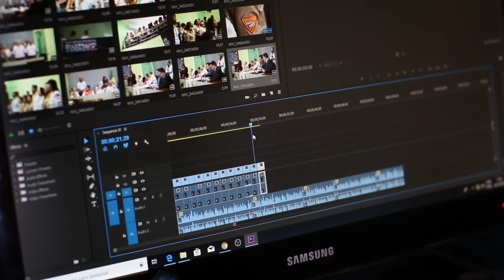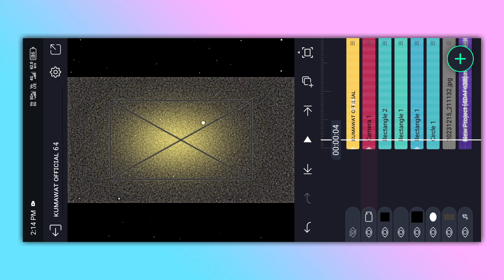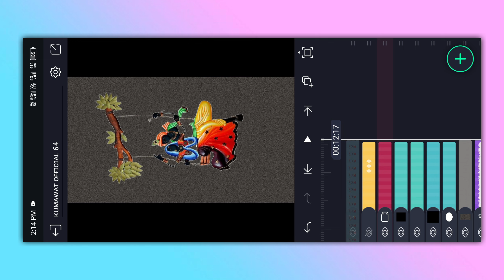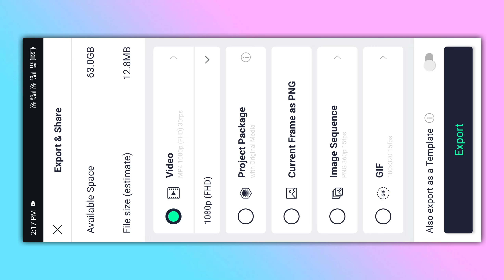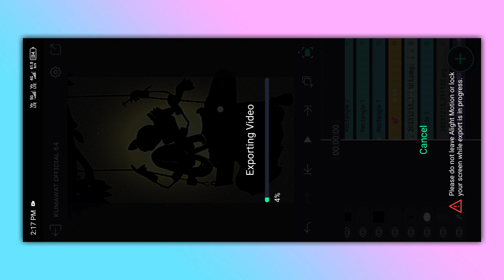instagram trending status video editing | radha krishna status video editing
❏ ǫᴜᴇʀɪᴇs —≽
 kumawat official
coming soon happy diwali status
happy diwali status
coming soon happy diwali status 2023
coming soon happy dipawali status 2023
coming soon happy diwali
khanna editing tutorial
alight motion video editing tutorial
kumawat official
radha krishna full screen status editing alight motion
full screen status editing video
full screen status video kaise banaye
radhe krishna reels video editing
alight motion video editing new
krishna video
video editing tutorial
radhya krishana video editing
lord krishna trending reels editing
radha krishna images
radha krishna trending reels
radha krishna reels editing
red glow hdr cc alight motion
hdr cc alight motion presets
alight motion radhe krishna editing
radhe krishna video editing
instagram trending reel video editing
3d full screen status editing

radha krishna photo viral video editing alight motion
full screen status editing alight motion
instagram trending radha krishna photo video editing
instagram trending radha krishna photo viral video editing
kumawat official